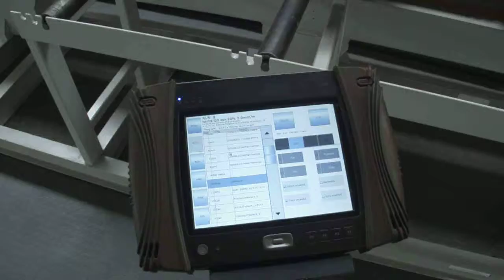Profile plasma cutting coping cell